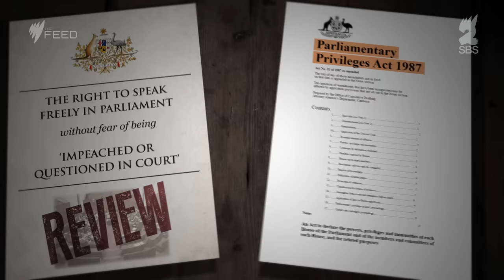Derrn Hinch names pedophiles under parliamentary privilege - The Feed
Senator Hinch used his maiden speech to name and shame sex offenders.